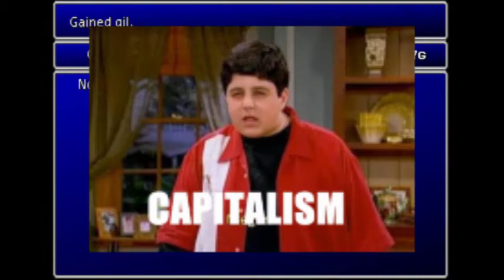Mike and Manda Play Final Fantasy 7: Episode 3- Manda goes to Jail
Episode 3 of Mike and Manda Play Final Fantasy 7.

Jail time, Cyberschmuck 2077, and Bryan Cranston